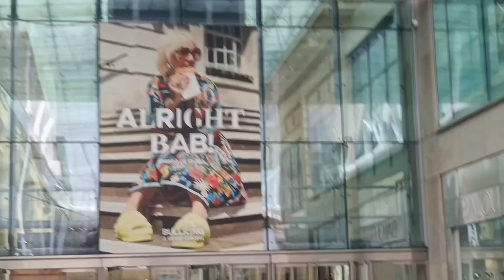Birmingham City center Chilling and shopping 🛍️🛒 🇬🇧🇬🇧